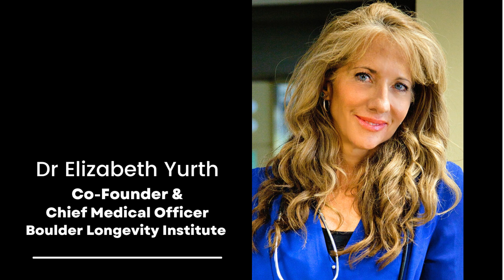How Do You Know If You Are Aging Well? | Dr Elizabeth Yurth Ep1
In this video Dr Yurth talks about why she set up the Boulder Longevity Institute and the key metrics that she looks for to determine a persons true health

00:00 Introduction to Dr Yurth and the BLI
04:50 Key metrics for health
06:48 Cardiovascular & metabolic function
09:00 Hormones
11:10 Metabolimics

Dr Elizabeth Yurth is Co-Founder and Chief Medical Officer of Boulder Longevity Institute.
Along with her 30 years as a practicing orthopedist specializing in sports medicine, Dr. Yurth has made it her mission to share the latest scientific research on how to truly heal the body at the cellular level.